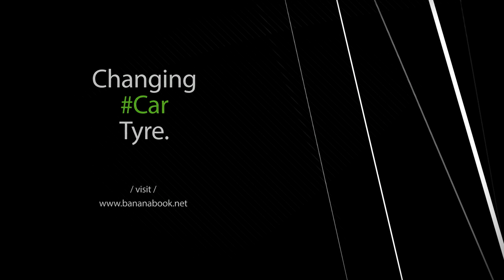Support How to change car tire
Bananabook.net